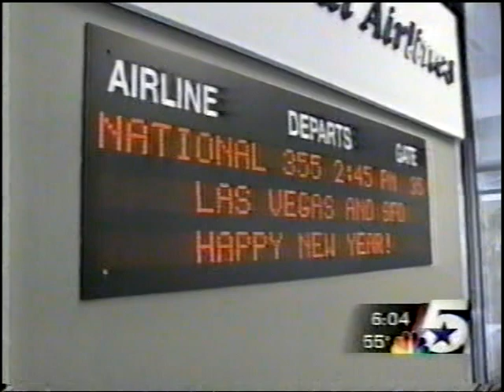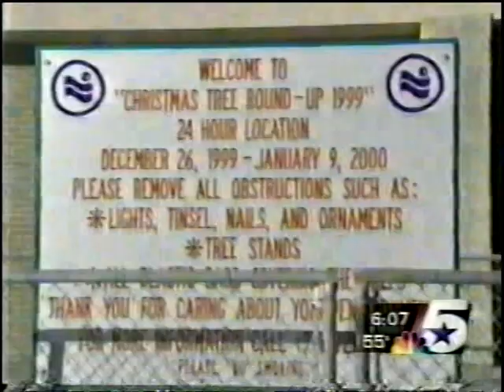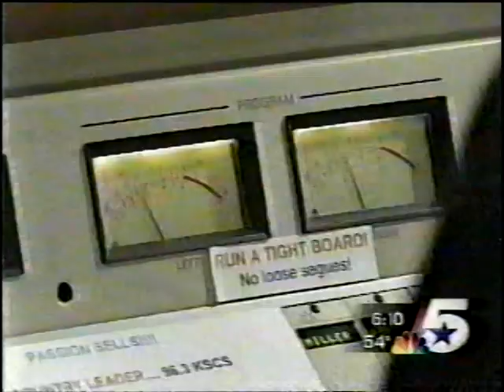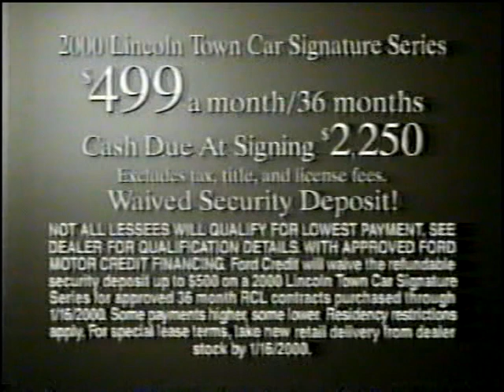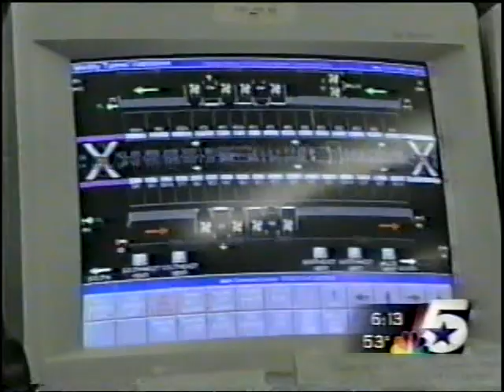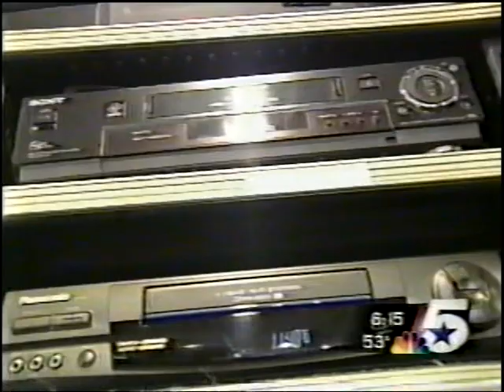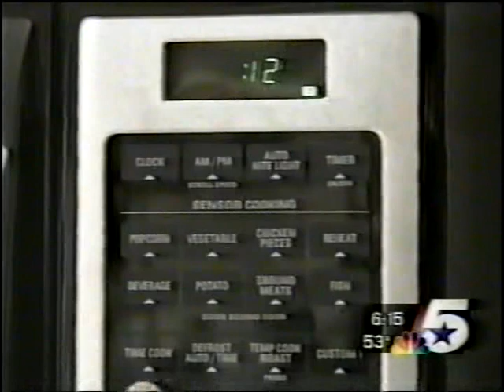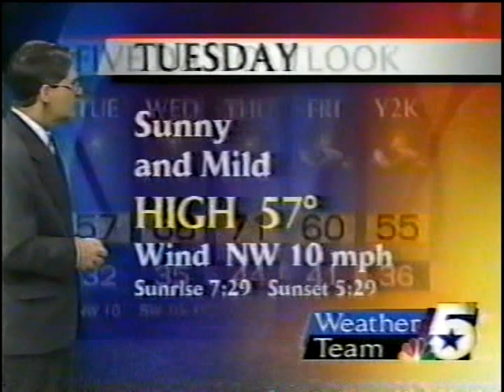KXAS 6pm News, December 27, 1999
Weeknight newscast from the NBC O&O in the Dallas/Fort Worth, TX television market. Some commercials were included.